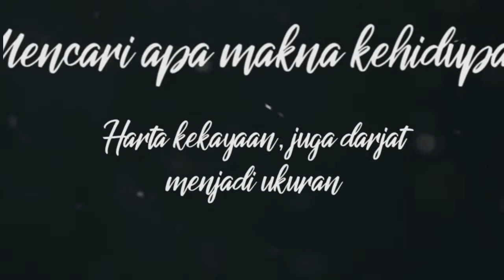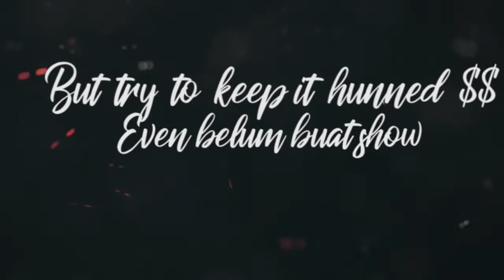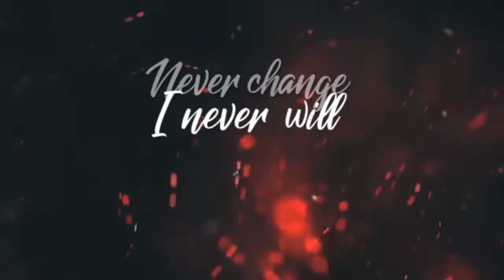Pesan Mama - Young A.Z. (OFFICIAL LYRICS VIDEO)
Young A.Z. performing a brand new single "Pesan Mama".

Lyrics by: Young A.Z.
Arranged by: Fariss Fady
Produced by: Fariss Fady
Vocal Session: Young A.Z. home records
Distributed and Published by: FARS Records